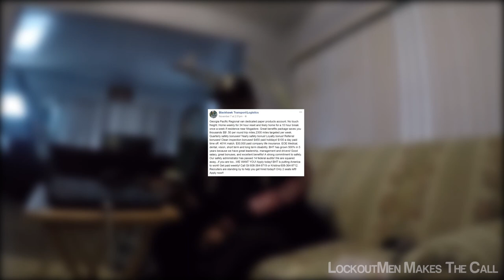Lockoutmen Makes The Call To Blackhawk Transport/Logistics ep9 2017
Lockoutmen making the call to trucking companies
Well here it is the 9th ep. Of my new video series LOCKOUTMEN MAKES THE CALL
I will make a phone call to any trucking company. And I will try and get you the information you need to get started in your career in truck driving.

Lockoutmen Makes The Call To Blackhawk Transport/Logistics

Here's the face book link to find out more about the company.